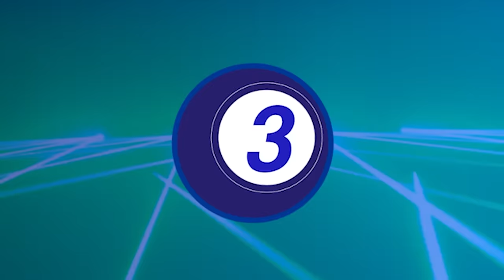¡Guzman Fermín Fue A Friusa En Busca De Haitianos Y Le Tenían Una Sorpresa! A. F. Zucco Fue Téstigo!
La rosa de Guadalupe Capitulos Completos 2024 Lady Cucaracha

3,500 por hora. Grabación a 1080. Entrega de material editado.

 día.

5,000 por cada video no mayor a 2 minutos.